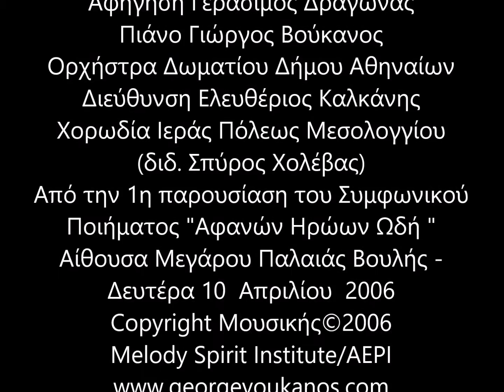Γιώργος Βούκανος "Αφανών Ηρώων Ωδή" Ελευθέριος Καλκάνης - Ορχήστρα Δήμου Αθηναίων, Παλαιά Βουλή 2006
Μουσική / Ενορχήστρωση Γιώργος Βούκανος
"Αφανών Ηρώων Ωδή"
Ορχήστρα Δήμου Αθηναίων
Διεύθυνση Μουσικων Συνόλων Ελευθέριος Καλκάνης

Χορωδία Ιεράς Πόλεως Μεσολογγίου
(διδ. Σπύρος Χολέβας)

Παλαιά Βουλή 2006